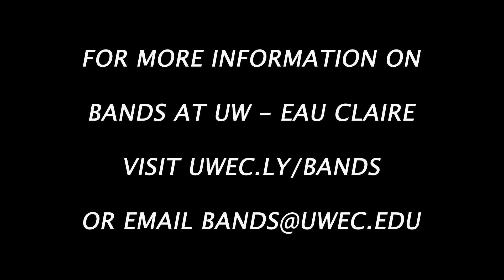Alpenglow - Double Concerto for Alto Saxophone and Tuba - Stacy Garrop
Alpenglow - Double Concerto for Alto Saxophone and Tuba by Stacy Garrop was performed on November 18, 2022 by the UWEC Wind Symphony in the RCU Theatre at the Pablo Center at the Confluence.

Joseph Connor, Alto Saxophone
Dr. Jacob Grewe, Tuba
Dr. John R. Stewart, conductor